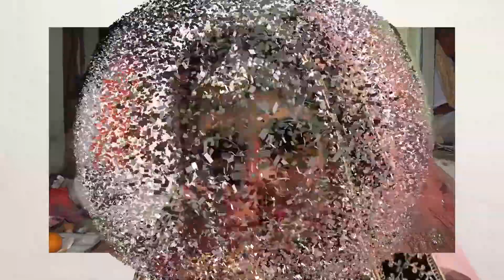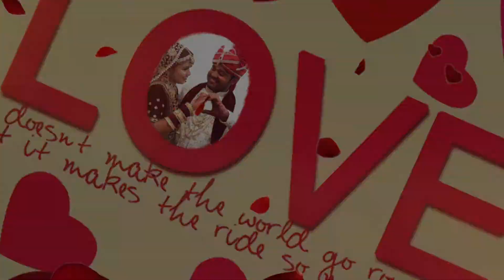ANURAJ Marriage Part 4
Lockdown Marriage with 15 People Without Tent